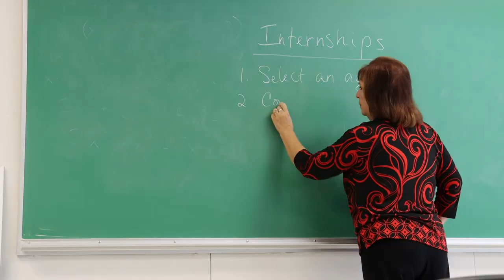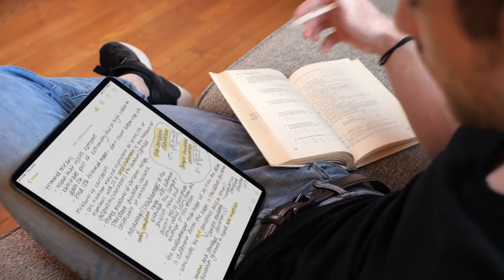Kathy Herrington shares her story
Kathy Herrington, 35 year faculty member here at WVNCC and our current Program Director of Human Services & Early Childhood shares her memories of how Northern has changed throughout the years.

WVNCC is hosting numerous events and celebrations in the months ahead for its students, community members and employees. In addition, we will produce a series of videos and post them on social media each month from people in the community who have been positively impacted by Northern.

We hope you celebrate with us!